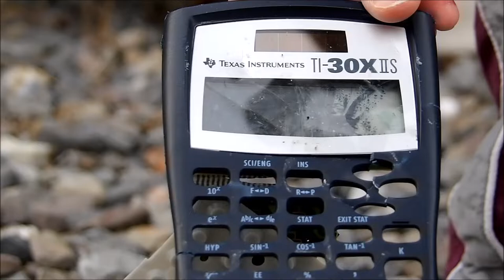Calculator Meets Hammer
We got a Texas Instruments calculator and decided to break it! We also broke some other things. Watch until the end to see the calculator.